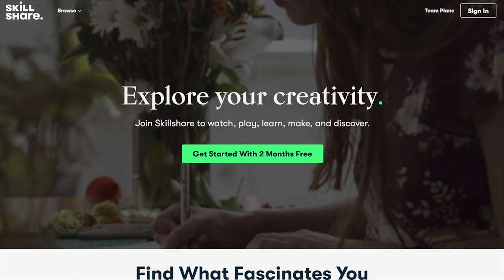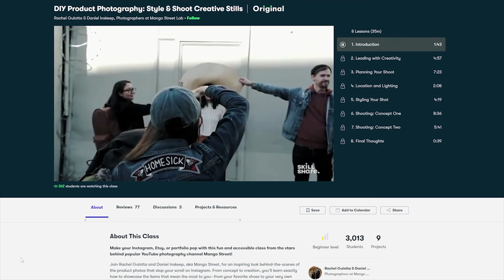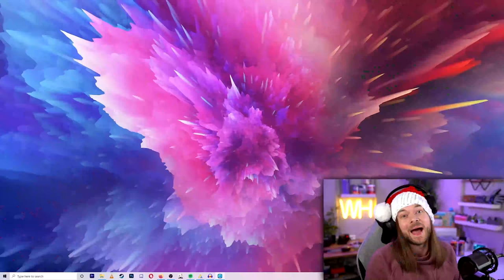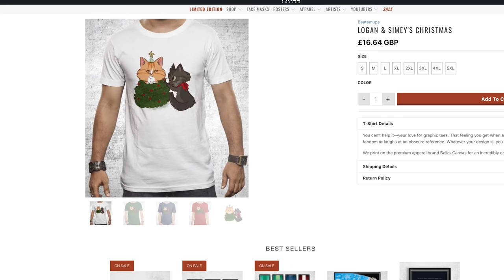Please don't tell Nintendo about this video...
100 MORE Breath of the Wild Zelda Mods at ONCE!